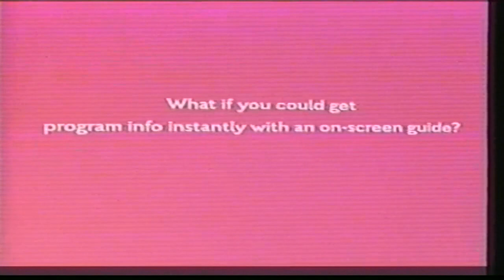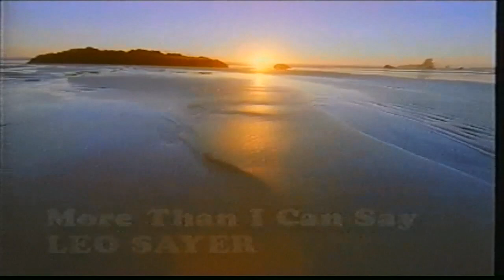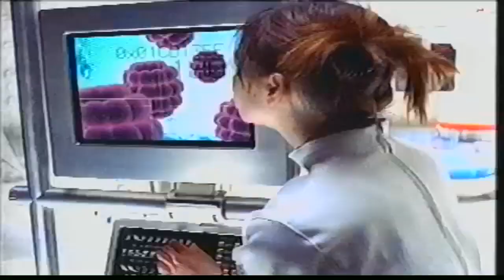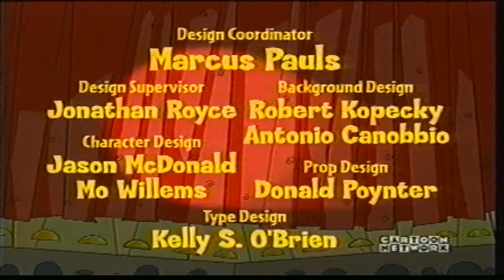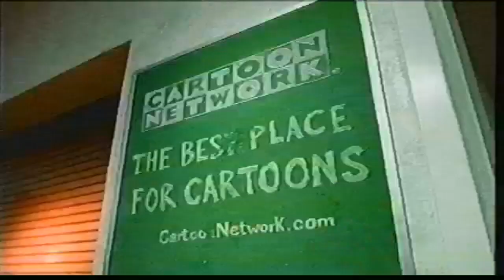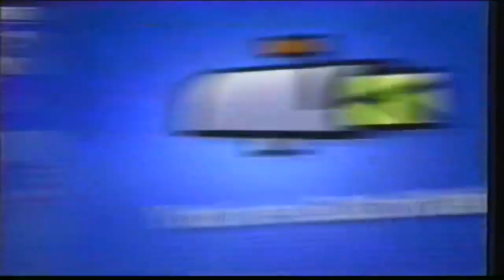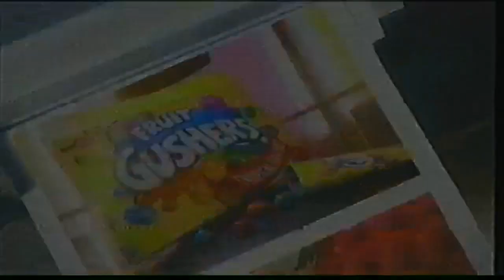Cartoon Network 2002 Tape-Sheep In The Big City